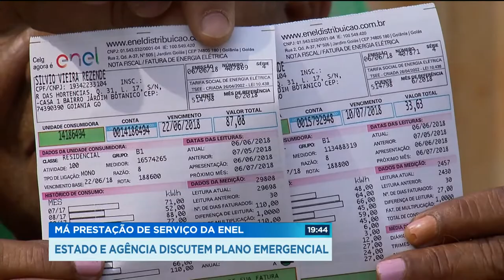MÁ PRESTAÇÃO DE SERVIÇO DA ENEL: ESTADO E AGÊNCIA DISCUTEM PLANO EMERGENCIAL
Dois anos depois da privatização da CELG, a ENEL tem a pior prestação de serviço do país, segundo a Agência Nacional de Energia Elétrica. Por ano, o consumidor fica em média vinte seis horas no escuro. Hoje, o governador Ronaldo Caiado recebeu a diretoria da ANEEL. Eles discutem um plano emergencial pra melhorar a qualidade do fornecimento de energia no Estado.